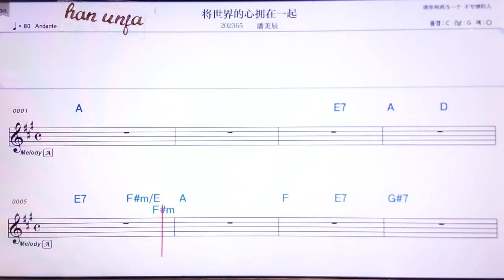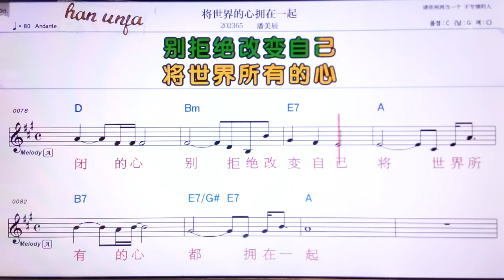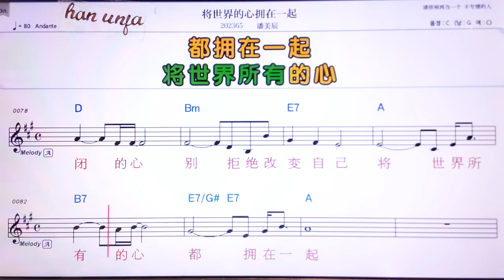💖찌앙쓰찌에더씬융짜이이치/ 판메이천 👍Karaoke With Sheet Music/MR,노래방, 악보, 코드,